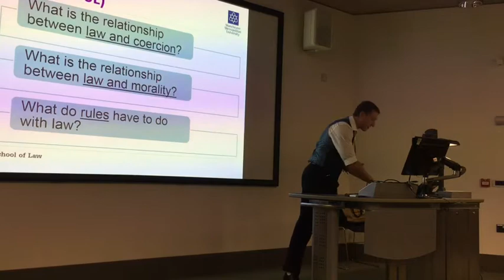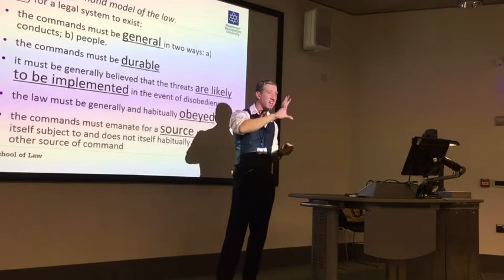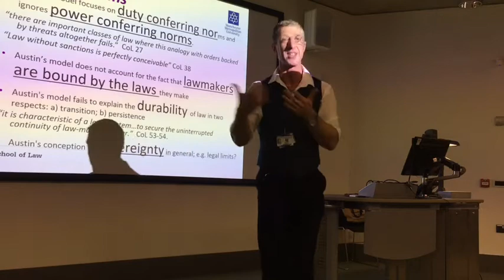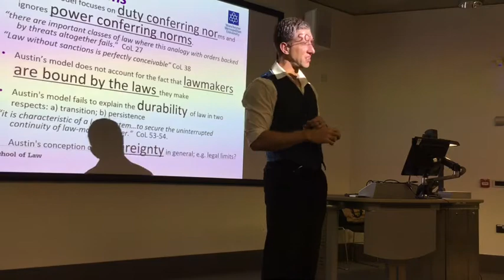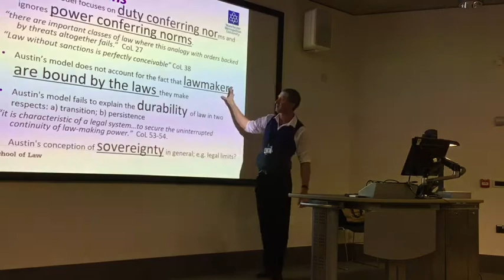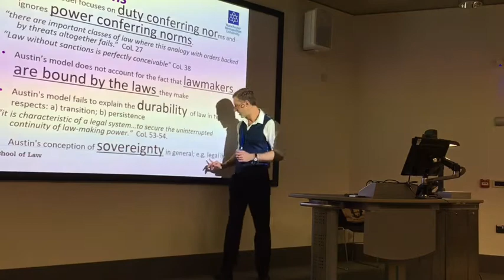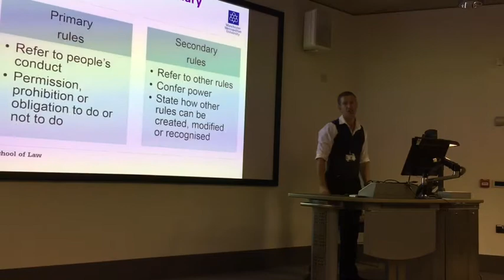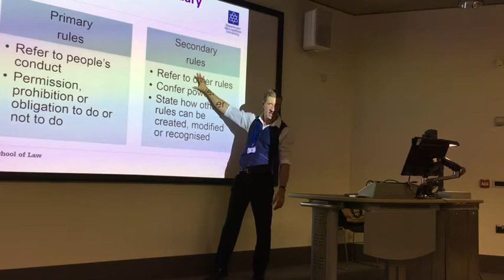Law and Society. Lecture 3 (2 of 3 videos)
Definition of law.
Normative systems.
Natural law. Positive law.
John Austin
HLA Hart and The Concept of Law.
Hart vs Devlin.